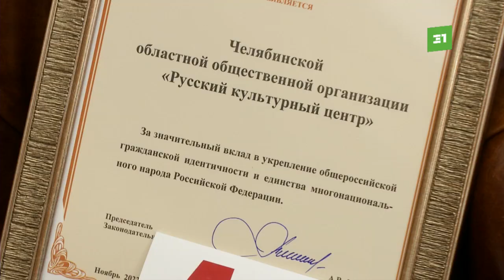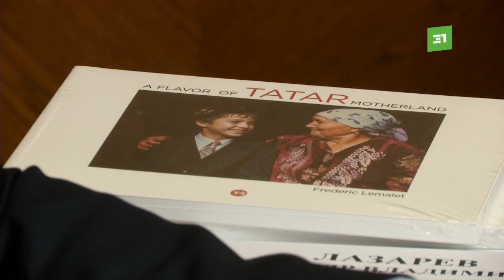Председатель ЗСО наградил представителей диаспор за укрепление культурных связей между народами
Накануне Дня народного единства Александр Лазарев провел неформальную встречу с руководителями национальных центров.